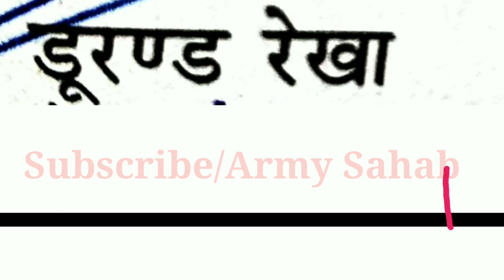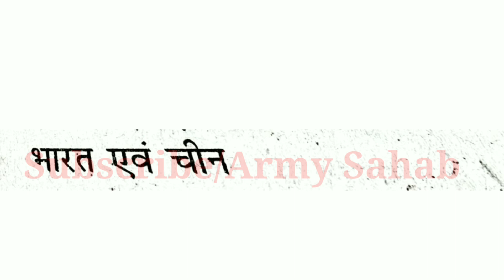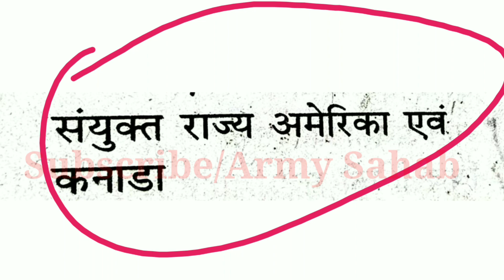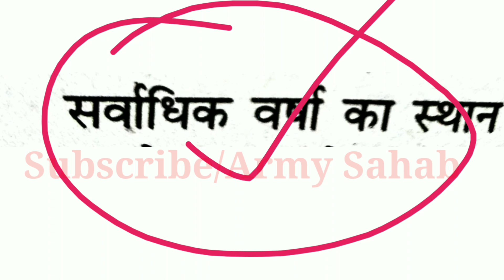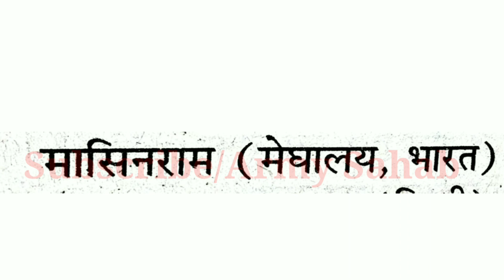SSC GD 2021 Most Important General Knowledge Questions And Answer GK In Assamese | Army Sahab